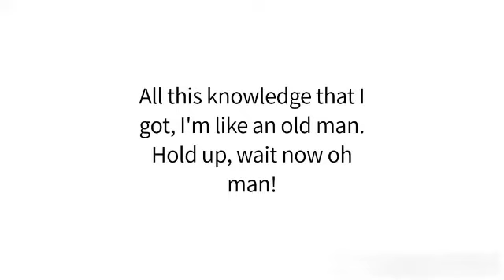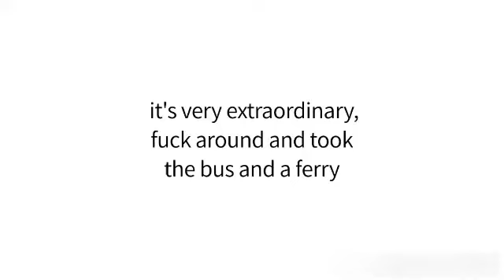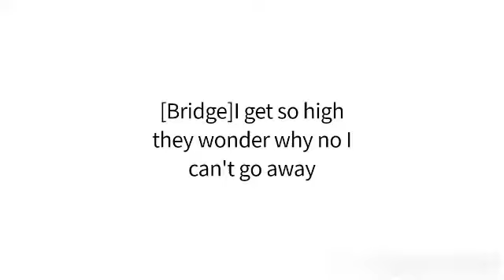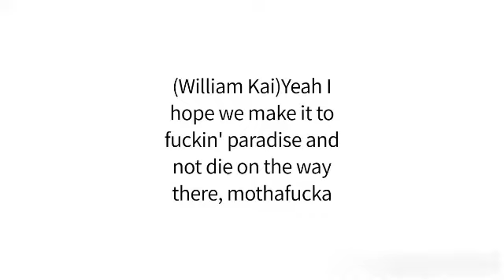Logic - Like Woah [Lyrics] NEW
A bit late on this but... yeah.
2nd single off Logic's sophomore album: The Incredible True Story